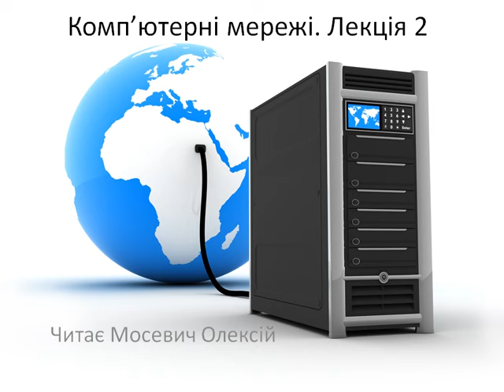Комп'ютерні мережі. Лекція 2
Рівні моделі OSI
[PL]SUBSKRZBÓJ, KIEDY TOBIE TO SIĘ PODOBA!